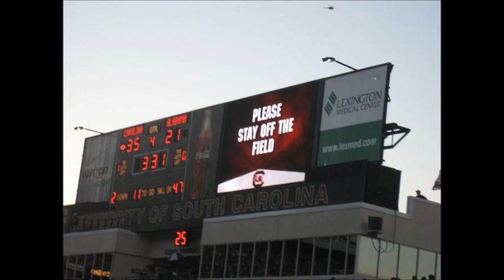Parrelli Blu - Black and Garnet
Student artist at the University of South Carolina shouts out to the Carolina Gamecocks in an anthem